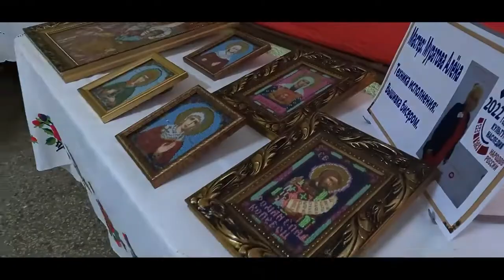Родные напевы в Кировском СДК (2022)